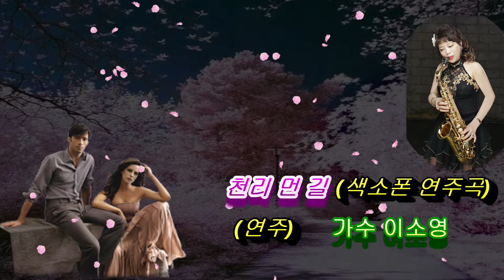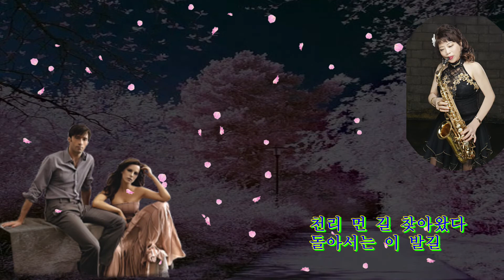아름다운 색소폰 연주# 천리 먼 길 (가사) - 연주 가수 이소영